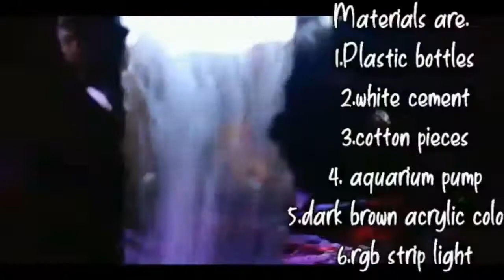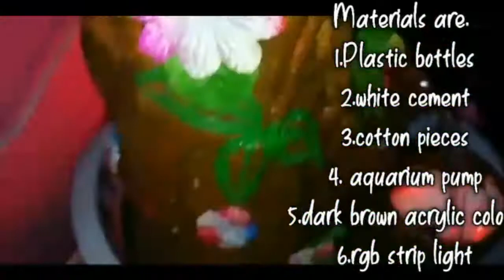Mini tabletop fountain with less material and easily with rgb light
Diy mini tabletop fountain with less material and easily
1.Plastic bottles
2.white cement
3.cotton pieces
4. Aquarium pump
5.dark brown acrylic colour
6.rgb strip light

Flowers for decorating the fountain